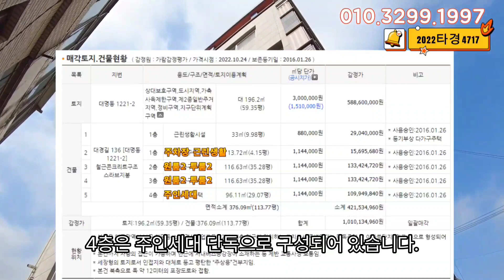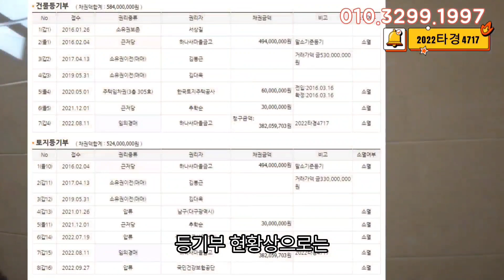10m도로 위치좋은 원룸건물 싸게 구입하세요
사건번호 : 2022타경4717
관할법원 : 대구지방법원 본원
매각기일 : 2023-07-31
주소 : 대구 남구 대명동 1221-2

대구 부동산경매 대구 원룸경매 남구 대명동 원룸경매